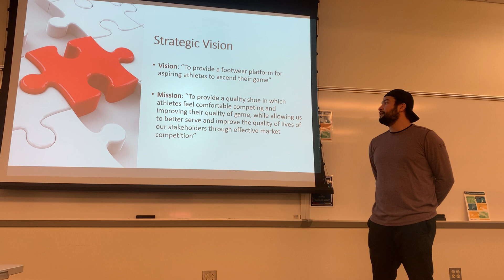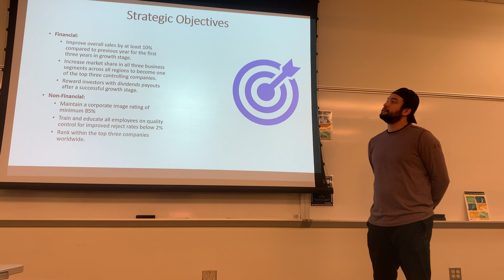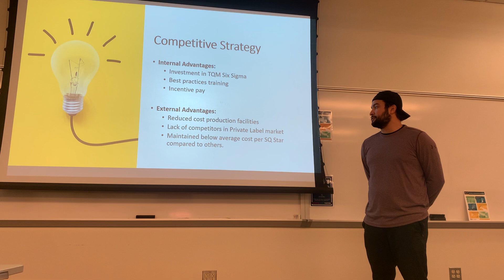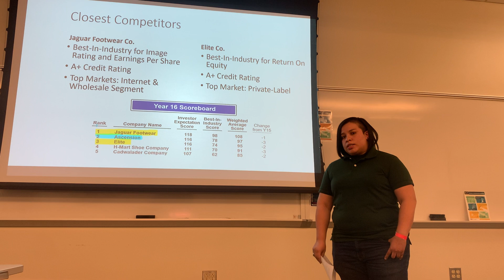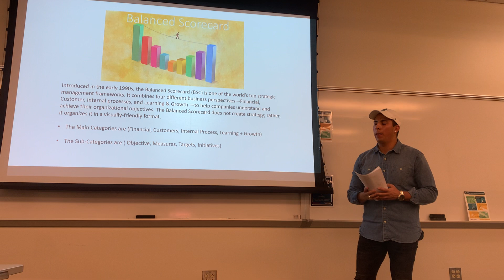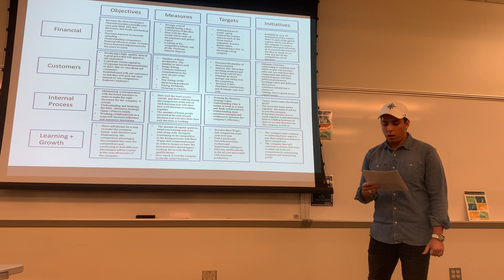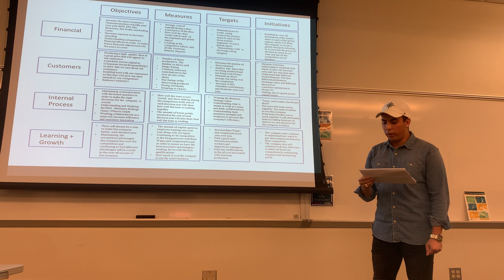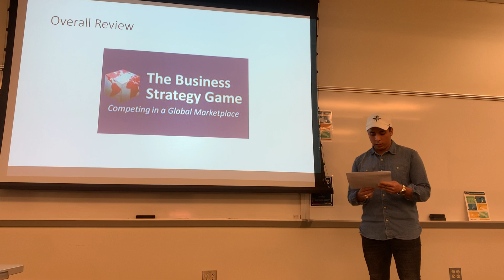ShareHolders Presentation from BSG